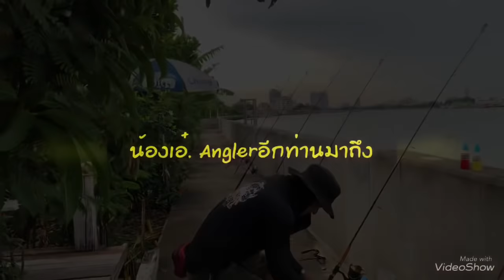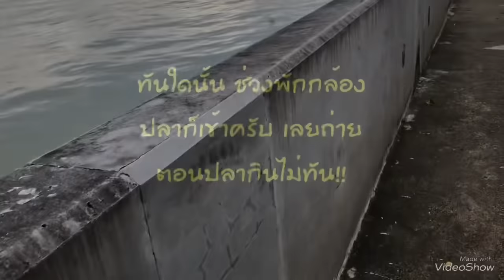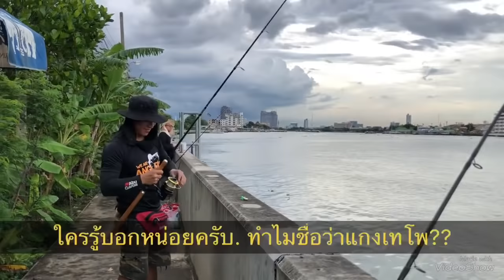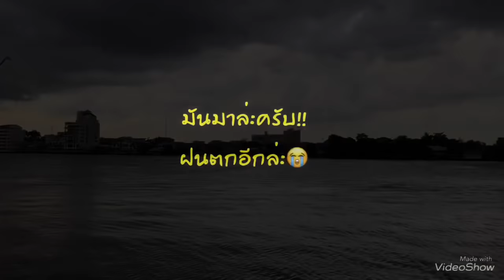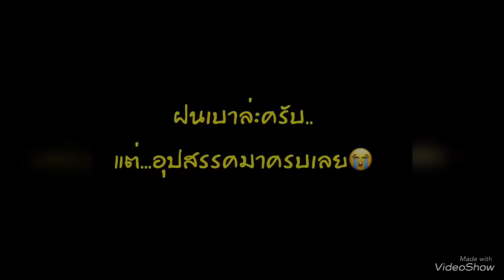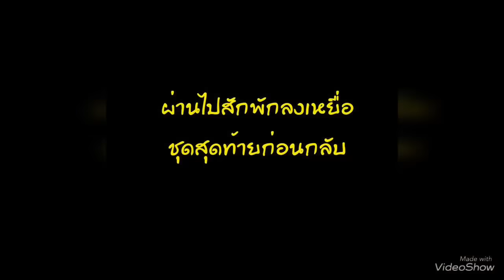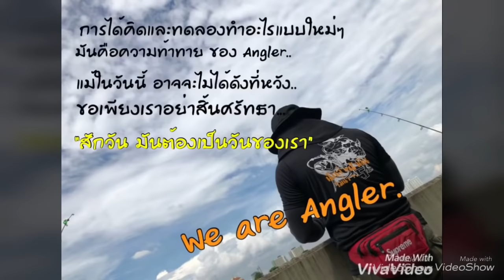🎣We are angler EP.8 “project ตามหาบึกเจ้าพระยา” [ ตกปลาแม่น้ำเจ้าพระยา ]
ตกปลาแม่น้ำเจ้าพระยา หมายธรรมชาติ รอบนี้อุปสรรคครบสูตร ติดตามและชม บรรยากาศสวยๆ และไปสนุกพร้อมๆกับพวกเราครับ#we are Angler #